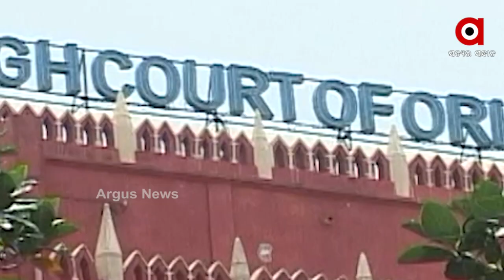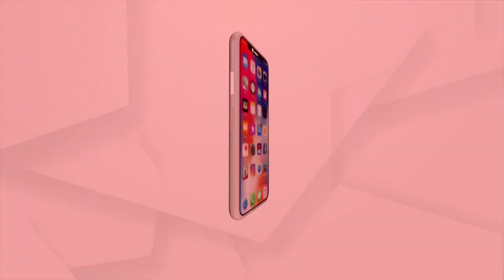ଗିରଫ କଲେ ନାହିଁ ପ୍ରଶାନ୍ତ ଜଗଦେବଙ୍କୁ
ଲୋକ ଦେଖାଣିଆ ସସପେନସନ କରି କାମ ସାରିଦେଲା ବିଜେଡି । ଚିଲିକା ବିଜେଡି ବିଧାୟକ ପ୍ରଶାନ୍ତ ଜଗଦେବଙ୍କୁ ଏଯାଏଁ ଗିରଫ କଲାନି ପୋଲିସ । ଜାଣି ଶୁଣି ଖସାଇ ଦେବାକୁ ଚାଲିଛି କି ଉଦ୍ୟମ ? । ପ୍ରଶାନ୍ତଙ୍କ ବେଲ ପାଇଁ ରୋଡମ୍ୟାପ ତିଆରି କରୁଛି କି ପୋଲିସ ? । ଏସପି ଓ ପୋଲିସ ଡିଜିଙ୍କ ନିରପେକ୍ଷତାକୁ ନେଇ ଉଠିଲା ପ୍ରଶ୍ନ I